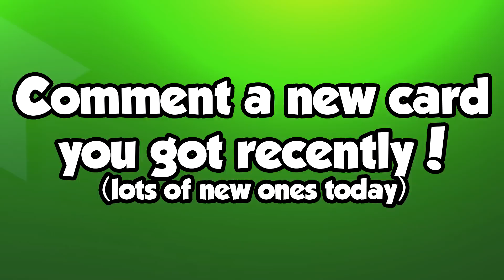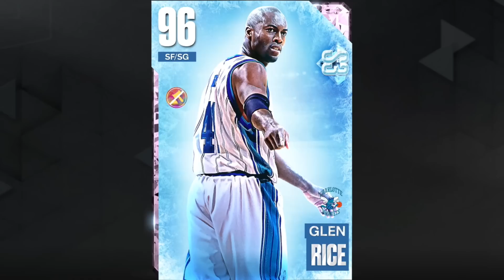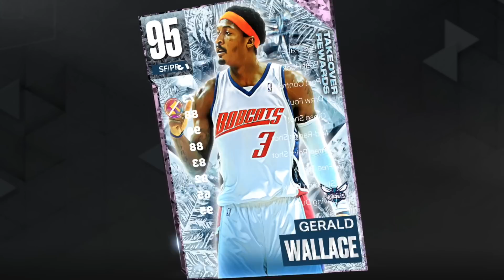2K Gave Everyone the EASIEST FREE Galaxy Opal and Getting Another One! All New Free Cards! NBA 2K23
Now is the time to get a guaranteed free galaxy opal as well as so many free cards in nba 2k23 myteam. The New Update with galaxy opal steph curry brought tons of new free cards and players to get including the free galaxy opal and free pink diamonds too. We're also getting another galaxy opal next week!

troydan
jesser
cashnasty
Chris Smoove
jesserthelazer
cashnastygaming
shake4ndbake